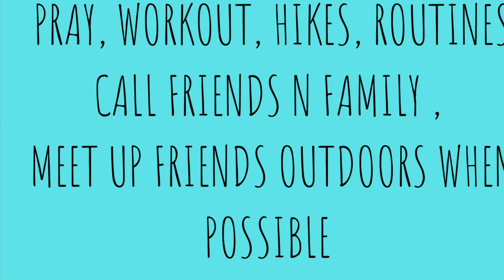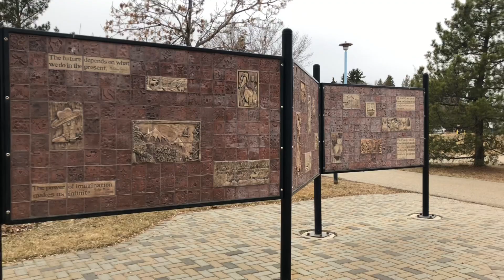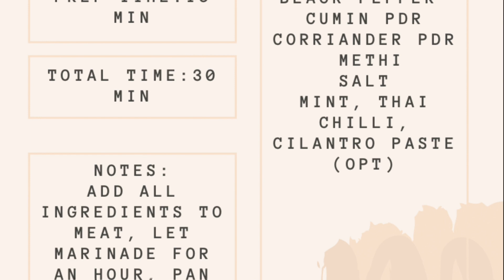Mental Health During COVID Times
Mental health tips during COVID times:
- pray/ meditate regularly
- stay hydrated
- set a routine
- workout
- go for hikes, bike ride
- look at the sky, the sunrise, sunset, floating clouds
- call family and friends
- do a live activity with fam and friends
- meet in person( outdoors, masked, socially distanced)
- sing, dance, read, write
- be grateful!
- be kind!